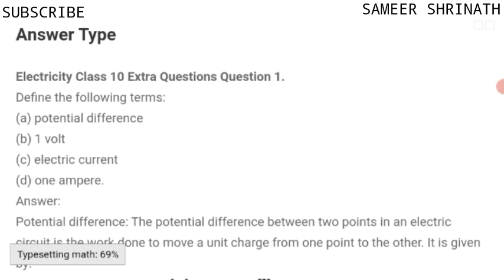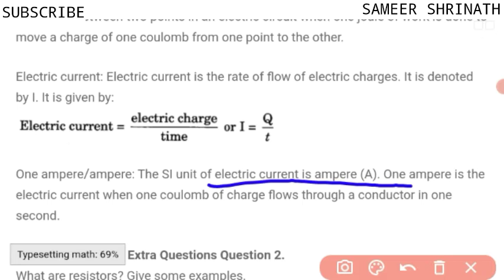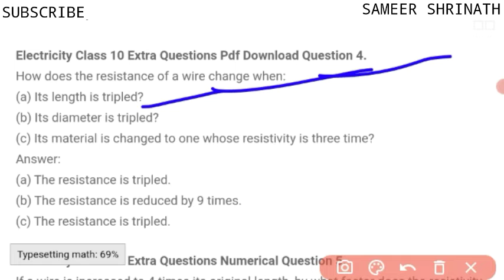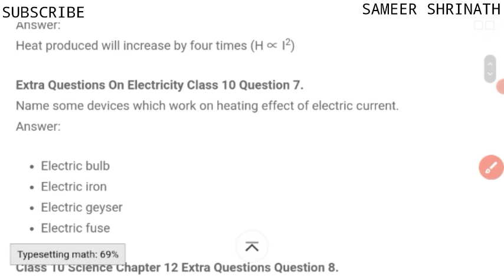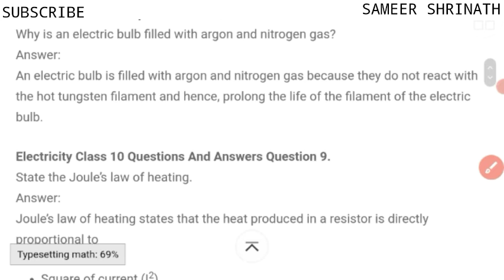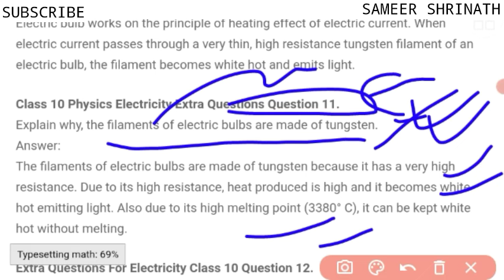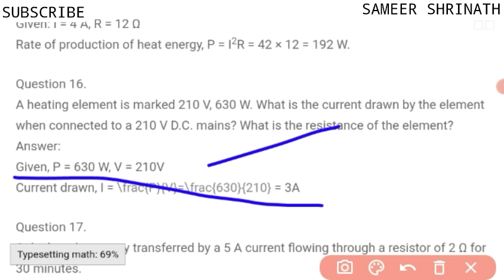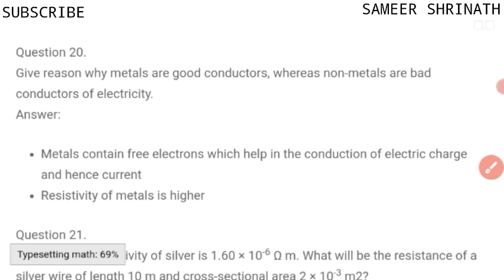CHAPTER 12 Class 10 SUBJECTIVE Questions | 2 marks questions | PRACTICE QUESTION | ELECTRICITY